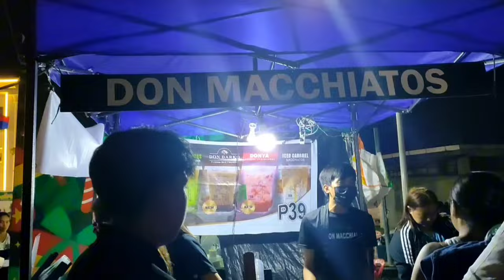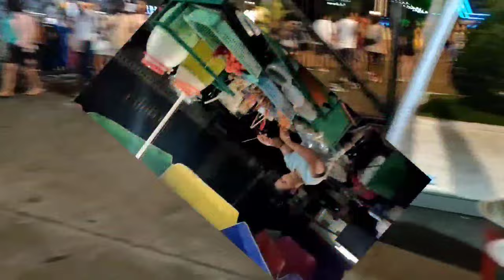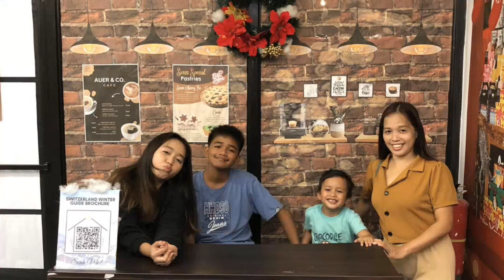Experience Christmas around the World in Tagbilaran City hall grounds